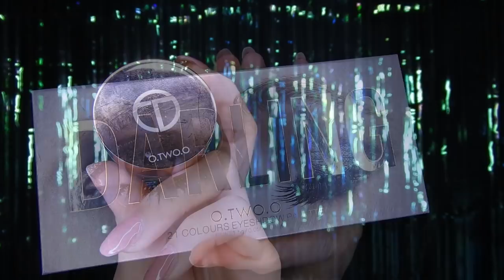PASO A PASO MAQUILLAJE EN TONOS NARANJA Y MARRON / PALETA DARLING O.TWO.O